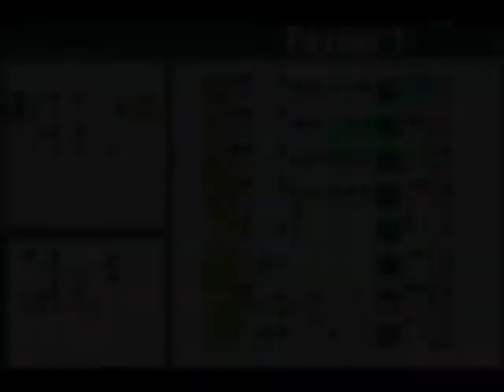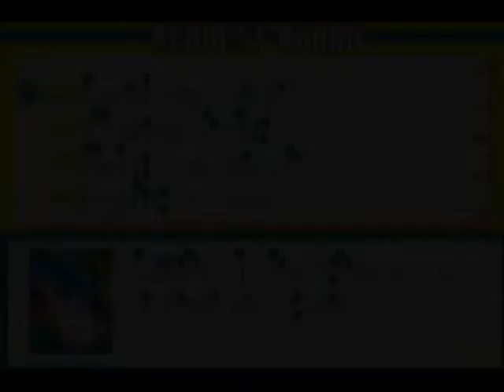Let's Play Megaman Battle Network 2 Part 48 - A random Cutman appears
During our helping people, I accidentally trigger the random Cutman fights.